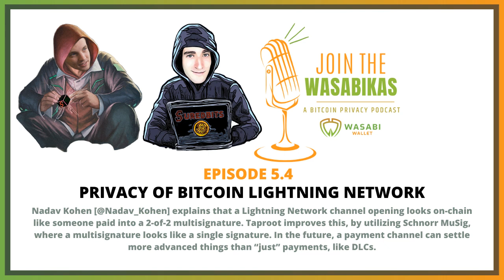5.4 Privacy of Bitcoin Lightning Network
Nadav Kohen [@Nadav_Kohen] explains that a Lightning Network channel opening looks on-chain like someone paid into a 2-of-2 multisignature. Taproot improves this, by utilizing Schnorr MuSig, where a multisignature looks like a single signature. In the future, a payment channel can settle more advanced things than “just” payments, like DLCs.